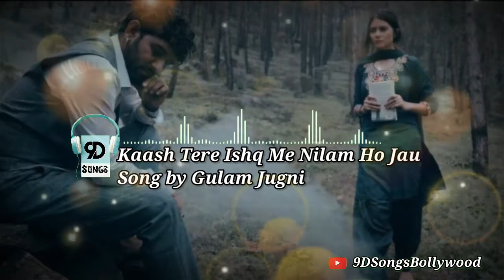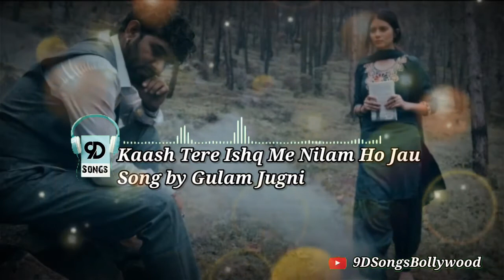Kaash Tere Ishq Me Nilam Ho Jau (9D AUDIO)🎧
Kaash Tere Ishq Me Nilam Ho Jau (9D Songs Bollywood)
Song by Gulam Jugni

Iss nahi ka koi ilaaj nahi
Roj keh dete ho aaj nahi.

Arey kaash tere ishq mein nilaam ho jaaun
Kaash tere ishq mein nilaam ho jaaun
Aakhiri boli tum lagao tere naam ho jaaun

Kaash tere ishq mein nilam ho jaaun

Mushqil hota hai jawab dena
Jab woh khamosh reh kar bhi
Sawaal pooch lete hain

Oh palkein bhi chamke
Raat hai neendon mein humari

Aankhon ko tere khwab chupane nahi aate

Naaseh qissa hai mohabbat
Badi lambi kahani
Main zamaane se nahi haara
Bas kisi ki baat maani hai

Oh itna na yaad aaya karo, so na sake
Subah surkh aankhon ka sabab puchte hain log

Deewar kya giri mere kache makan ki
Logo ne mere ghar se raste bana liye

Surme ki tarah pee ja gala to ne ghamein
Tab jaake chadhe hain gham unki nigah pe